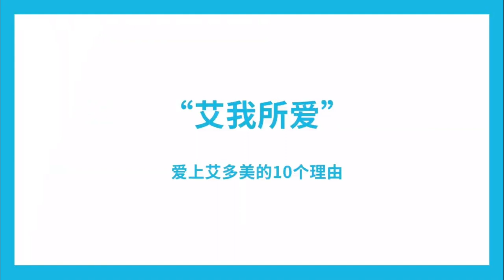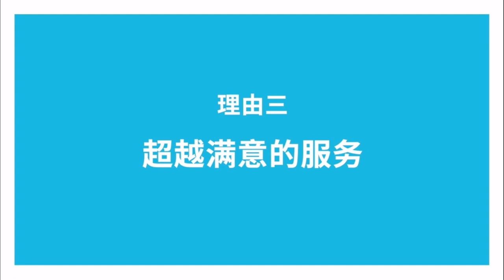爱上艾多美的十个理由 (10 Reason of Why Will Love Atomy) - 中文